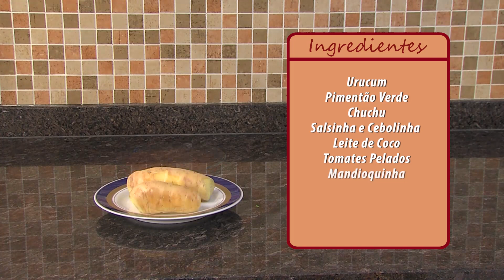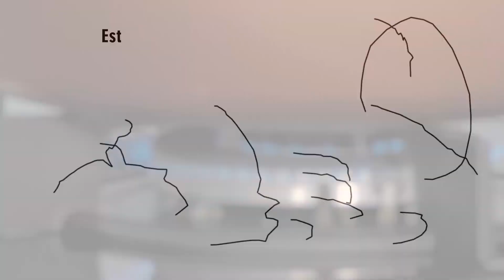CALDO DE CABEÇA DE PACU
Ingredientes

4 cabeças de pacu
4 tomates
3 cebolas
2 cubos de caldo de peixe
3 cenouras
1 pimentão verde
1 colher urucum
1 chuchu
1 garrafinha de leite de coco
2 batatas
2 mandioquinhas
tomates pelados (opcional)
limão a gosto
pimenta de cheiro a gosto

Veja o modo de preparo no vídeo.